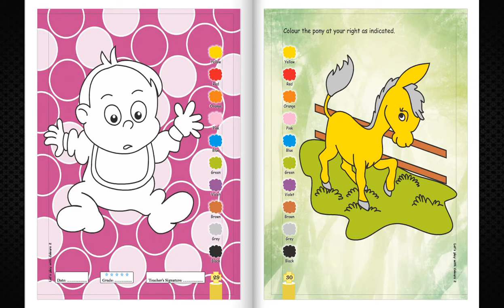TV ANAND BOOKS MB 165 LET'S PLAY WITH COLOURS 2